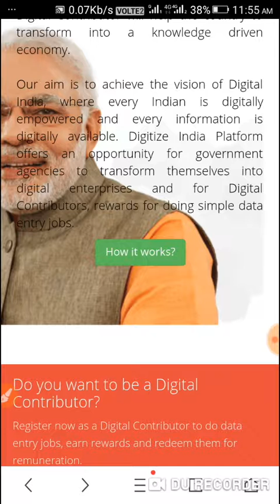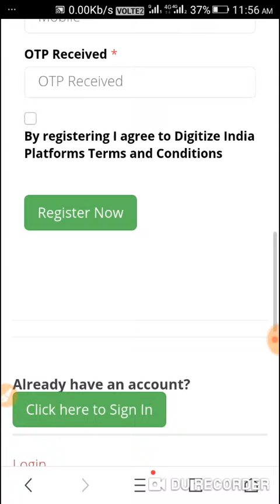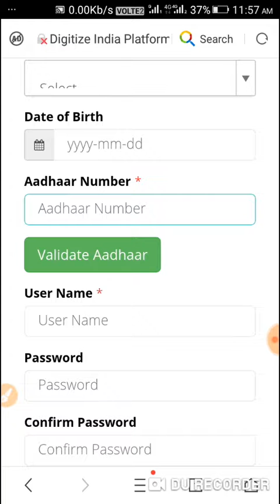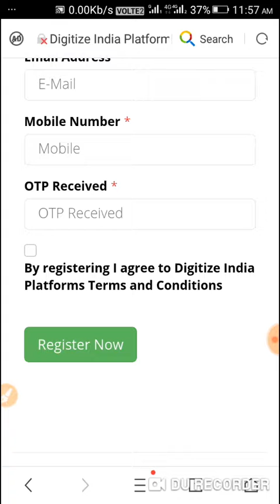Digital India platform (digital India marketing)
any video